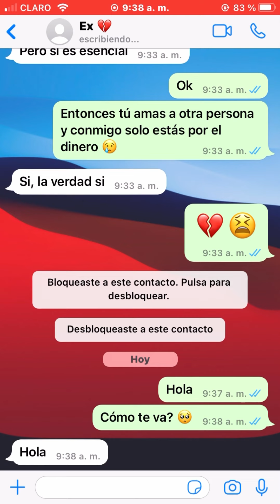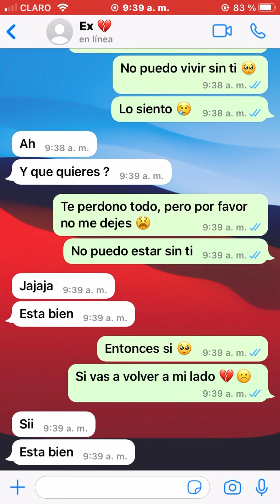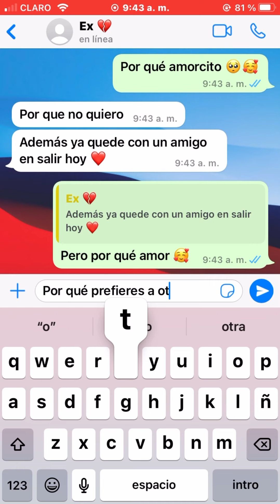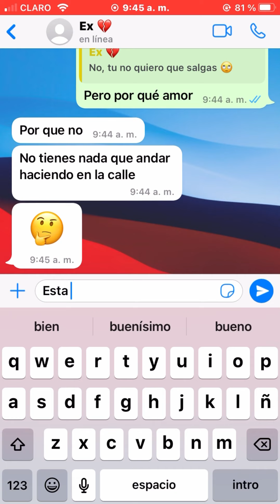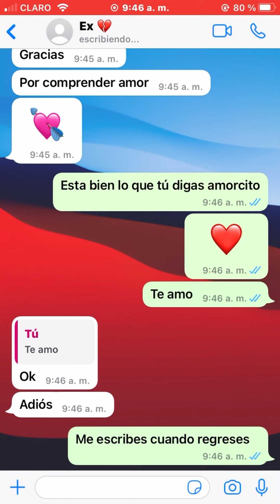valora a tu novio, parte 2, 😩💔 | Historias de amor